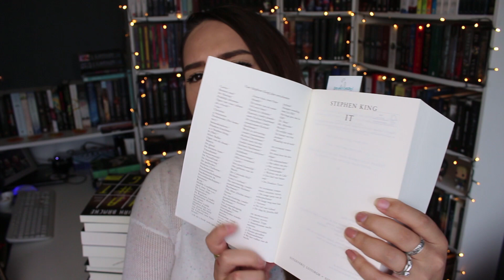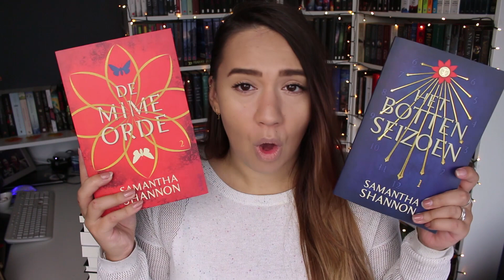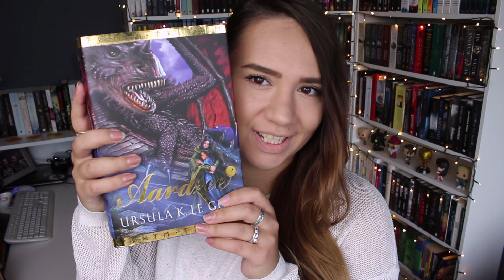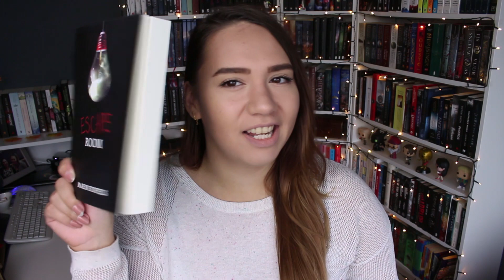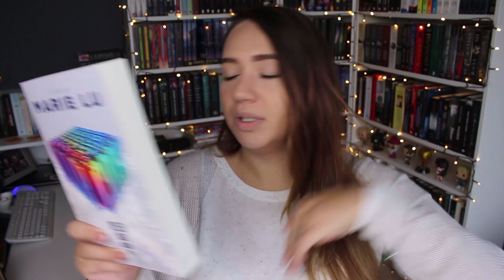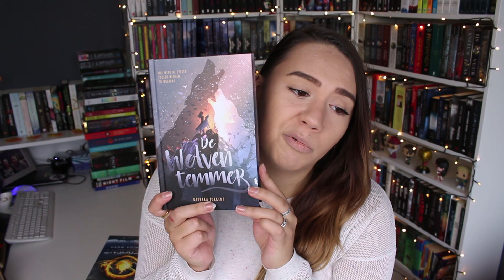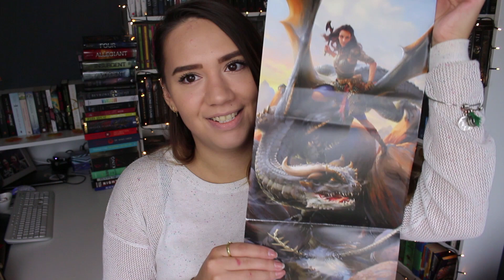Gekocht Boekenfestijn || Mega Oktober HAUL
Na het opnemen van deze MEGA HAUL moest ik vrijwel mijn gehele boekenkast reorganiseren om alles erin te laten passen... zoveel is het..

AARDZEE 2 || URSULA K. LE. GUIN

Friends?